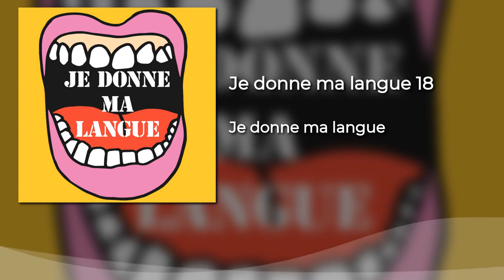Je donne ma langue - 18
18 - Près